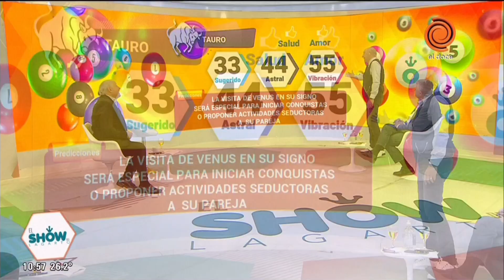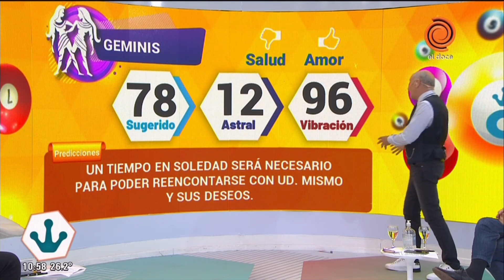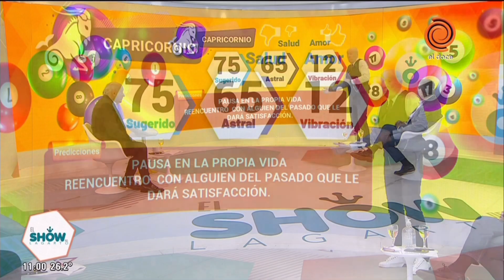Horóscopo del día 4 de enero de 2021